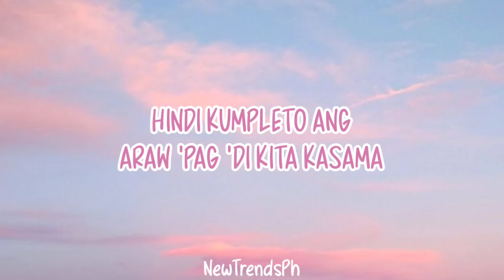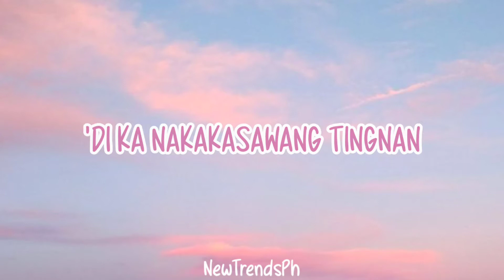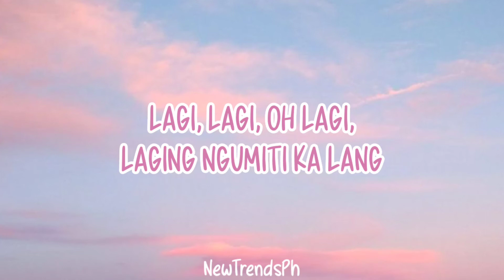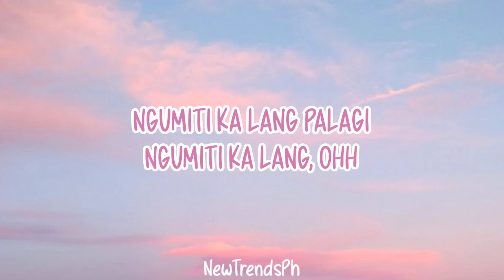LAGI - SKUSTA CLEE (Lyrics Video) Di ka nakakasawang Tignan "ANAK"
LAGI - SKUSTA CLEE

Ikaw agad ang bungad ng magandang umaga
Hindi kumpleto ang araw 'pag 'di kita kasama
Okay lang nandito lang ako na laging nakaabang
Kahit na magdamag, ohh
Eh ano naman kung ilang oras ang masayang
'Di naman ako manghihinayang
Handa akong magbabad makasama ka lang
Ayos lang kahit gabihin pa 'ko kakatingin...
Dahil
'Di ka nakakasawang tingnan
Pagmasdan ang 'yong mga mata, whoa, whoa, whoa-ohh
Susundan, susundan sa'n man magpunta, oh-whoa, whoa-oh
Basta't ngumiti ka lang palagi
Lagi, lagi, oh lagi, laging ngumiti ka lang
Sa'kin, akin, akin, palaging ngumiti ka lang
Palagi, lagi, lagi, oh lagi, ngumiti ka lang palagi, yeah
Alam mo ba mula nung dumating ka
Bumalik 'yung nawala kong sigla
Ikaw ang naglagay ng tamis, inalis ang pait
Sa masama kong timpla
Sa buong buhay ko
Ngayon ko lang naranasan ang saya ng mundo
Kasi dahil sa'yo
Okay lang anak kung ilang oras ang masayang
Dahil
Ngumiti ka lang palagi
Ngumiti ka lang, woah